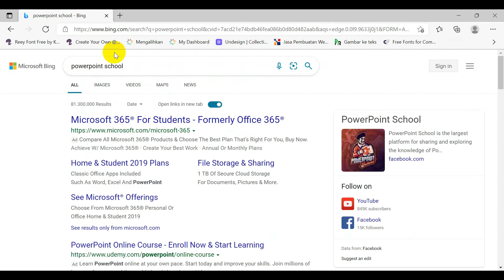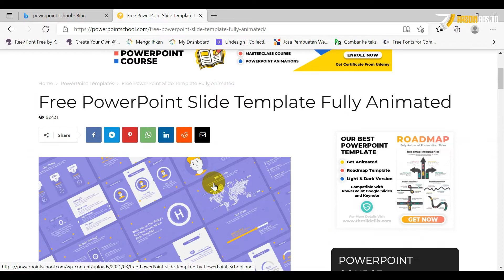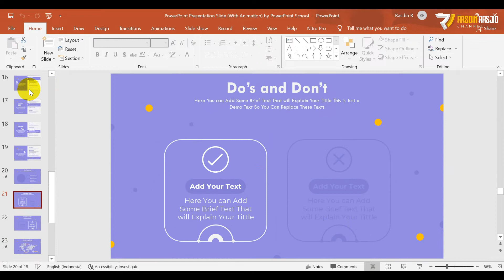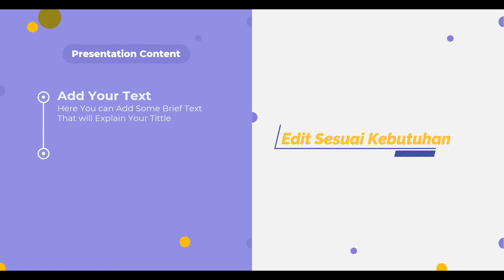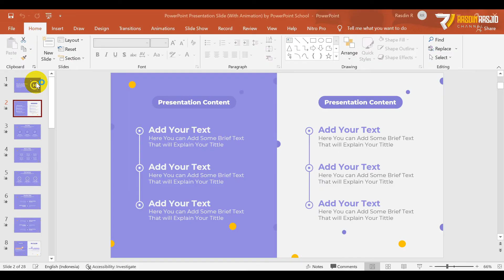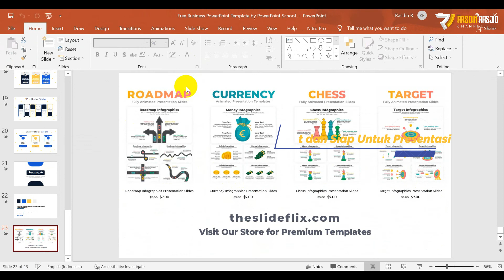CARA DOWNLOAD TEMPLATE PPT PRESENTASI GRATIS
Pada tutorial Kedua Kali ini, saya membahas lagi bagimana CARA DOWNLOAD TEMPLATE PPT PRESENTASI GRATIS yang menarik yang selama ini kita dibuat pusing,menjadi sangat begitu mudah yang ternyata sudah ada template yang tersedia, tinggal di download dan digunakan

Yang butuh akun canva pro lifetime only 35k
atau butuh template presentasi powerpoint profesional

Aplikasi-Aplikasi Android Premium dan Pro

Template Animasi dan Jasa Desain, Logo, Plus Konsultasi Konten dan Desain Vector WPAP Bisa Menghubungi :

SELAMAT BERKARYA